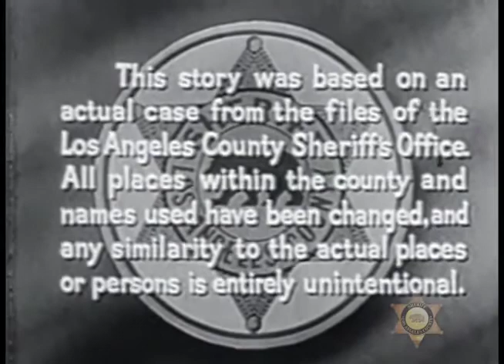Code 3 TV Series